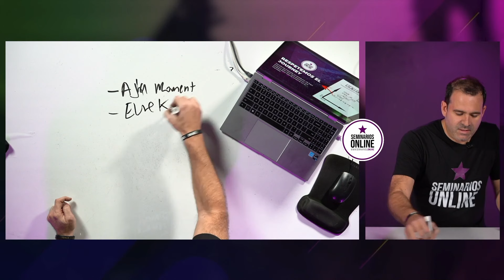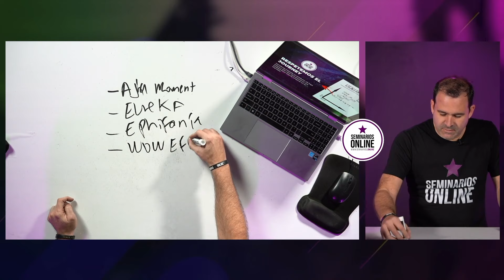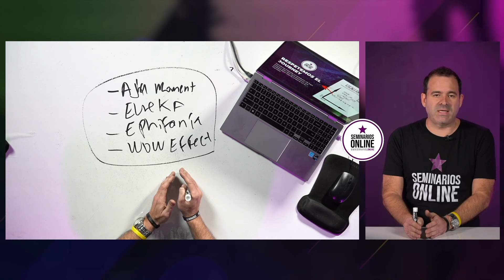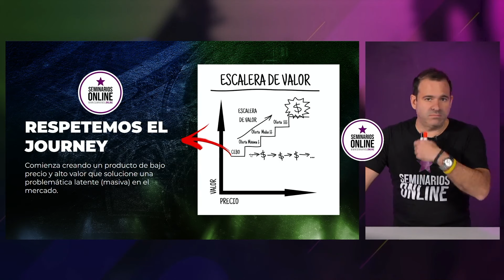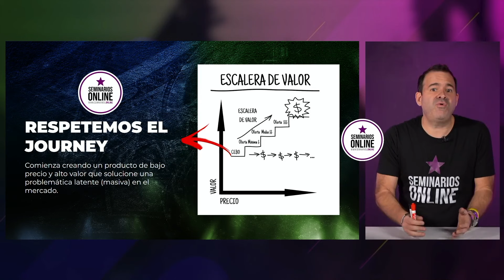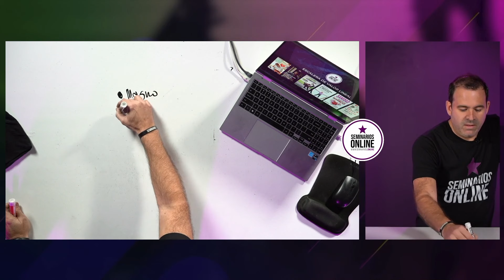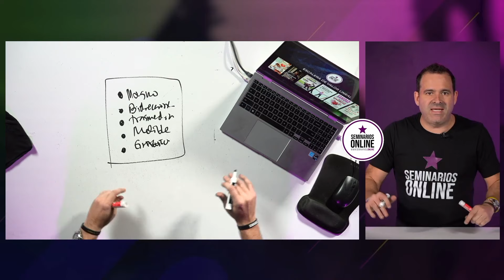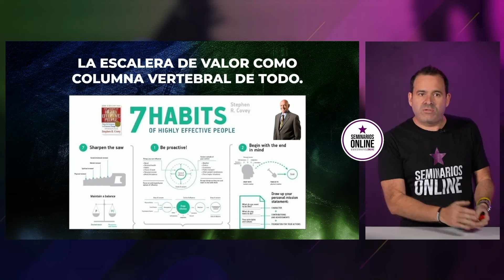Cómo funciona La Escalera de Valor 🚀: Todo lo que necesitas saber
Como Funciona la Escalera de Valor